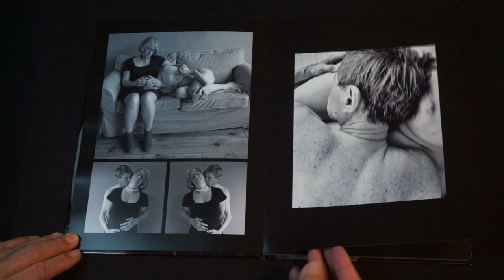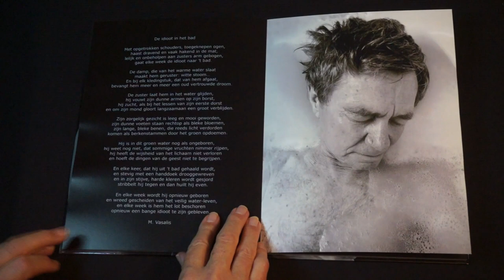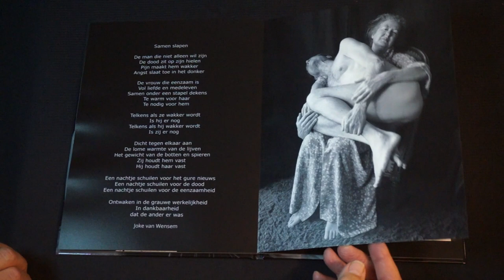Fotoboek Corona Cancer Comfort © PAUL DONKER DUYVIS Amsterdam, NL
Turning pages of the recent Photo book Corona Cancer Comfort
"a Moving Photo Diary"